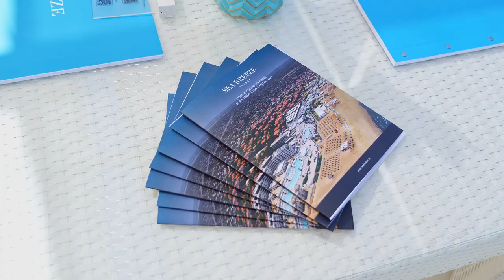VIP-резиденты CLUB 500 побывали в Sea Breeze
VIP-резиденты закрытого международного бизнес-клуба премиум уровня CLUB 500 провели день в Sea Breeze.

Программа ознакомления с курортным городком на Каспийском побережье включала в себя экскурсию по территории и презентацию от основателя Sea Breeze Resort Эмина Агаларова.

В ходе экскурсии VIP-резиденты ознакомились с инфраструктурой городка, а также получили информацию о каждом проекте на его территории и ответы на интересующие их вопросы.

О планах на ближайшее будущее рассказал Эмин Агаларов —  девелопер и создатель Sea Breeze Resort & Residences. Он поделился своим видением будущего проекта и его развития, его статуса на туристической карте мира. У резидентов была уникальная возможность пообщаться с Э.Агаларовым, получить советы и рекомендации.

Отметим, что в этом году итоговый слёт резидентов CLUB 500 состоялся в Баку